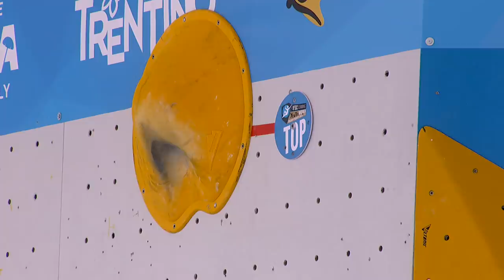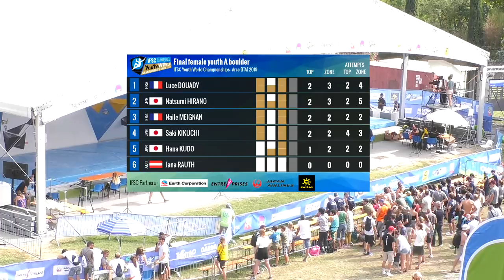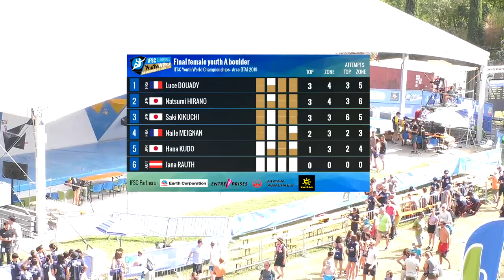IFSC Youth World Championships Arco 2019 || Women's Boulder final YA